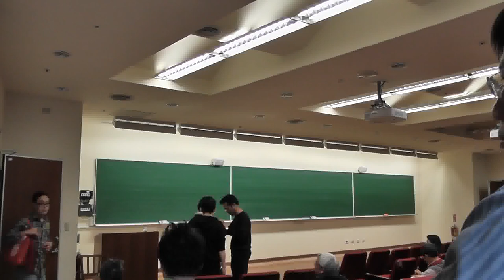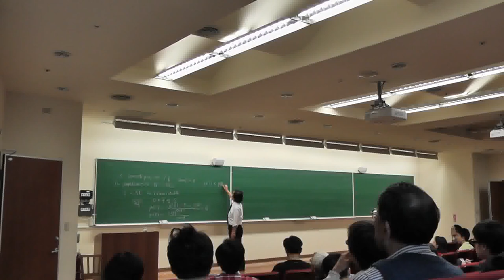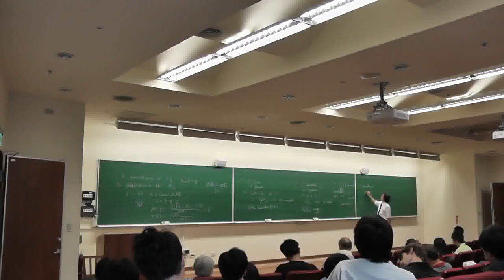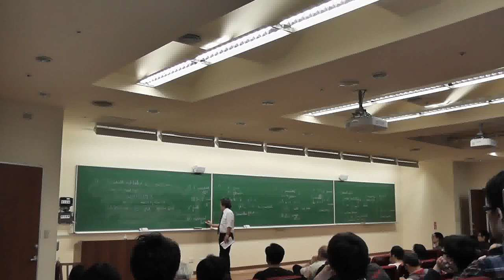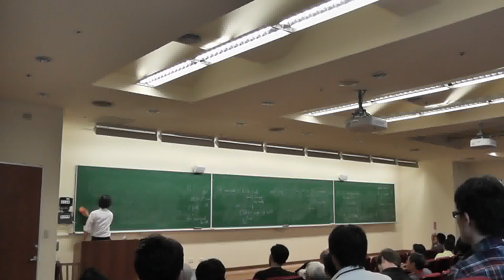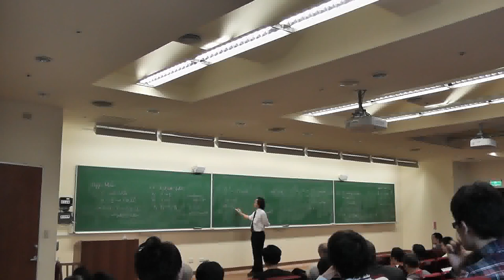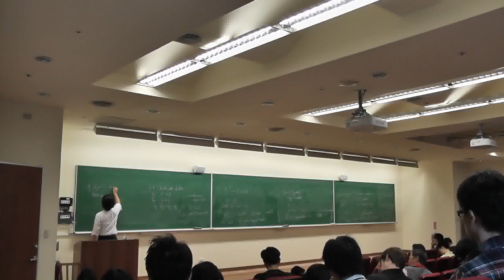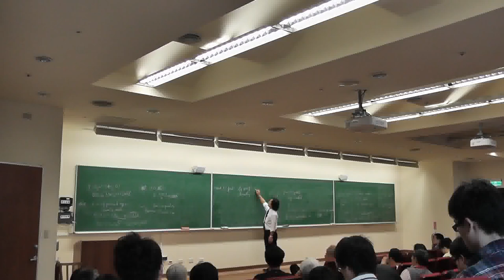20131209 Yoichi Miyaoka-1